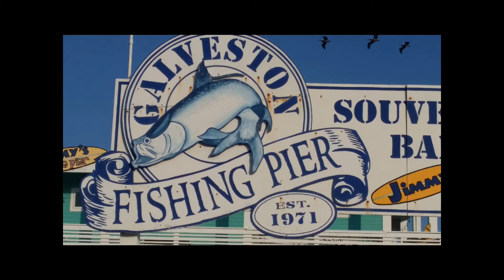Galveston vacation June 2019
Music by Scott Holmes: Moving Forward, Road, Trip Indie Rock,  Mountains All Around Us. Llicensed under a Attribution-NonCommercial License.